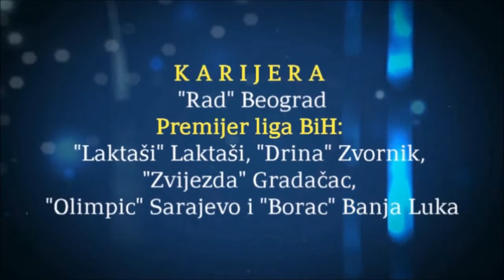Ognjen Djelmic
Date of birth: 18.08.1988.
Nationality: Bosnian/Serbian
Height: 173 cm
Weight: 70 kg
Position: attacking midfielder (AMR/AML/AMC)
Prefered foot: rigth
Career:  Rad Beograd (Serbia), Laktasi (Bosnia and Herzegovina), Zvijezda Gradacac (Bosnia and Herzegovina), Olimpic Sarajevo (Bosnia and Herzegovina), Borac Banja Luka (Bosnia and Herzegovina)
Attributes: speed, acceleration, crossing, tehnique, passing